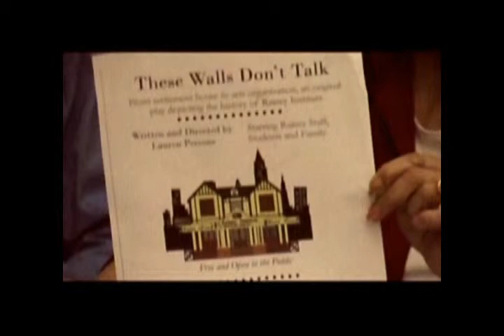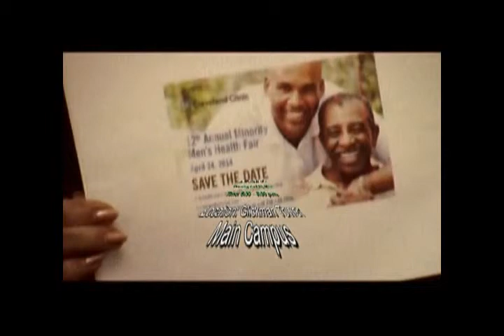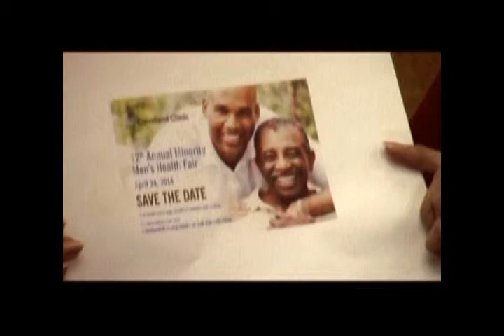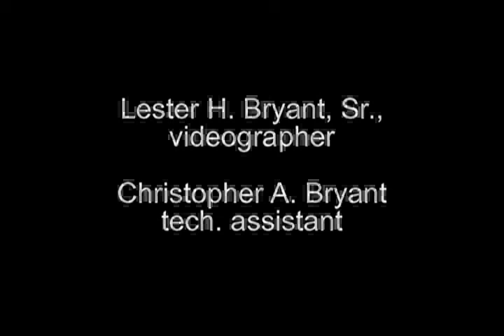Wake Up with Peter Lawson Jones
Wake Up Actors Studio interview Peter Lawson Jones at the Karamu House on February 27, 2014.Peter chats with Norma Powell, James McGilbray & Sue Johnson about Karamu's upcoming Hall of Fame Celebration which kicks off the "Mu's" 100th anniversary, June 14, 2014.
Peter also discusses the volunteer Karamu Alumni Association which supports Karamu's programs, productions, services, etc.
Watch Peter's entire video clip to learn about Wake Up And Live's community service announcements:
      .  Charles Modlin's 12th Annual Minority Men's Health Fair, Thurs. 4/24;
      .  Rainey Institute's Fri. 3/21 & Sat. 3/22,  free performance of "These Walls Don't Talk;
      .  and James McGilbray's reminder about taking advantage of the new affordable health care.